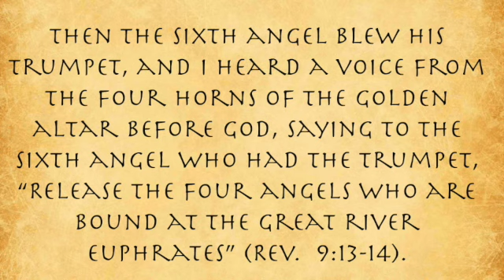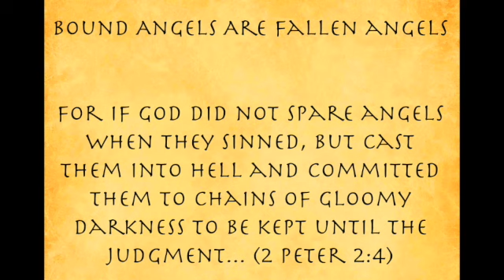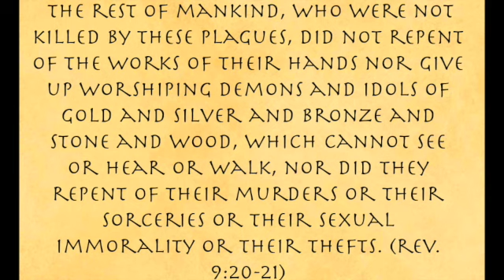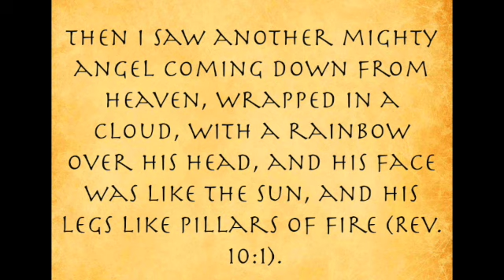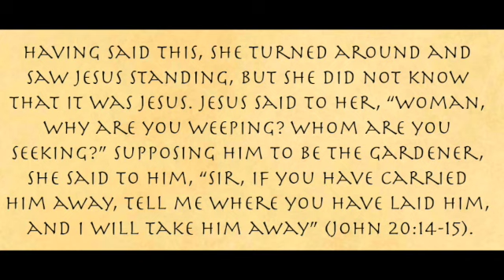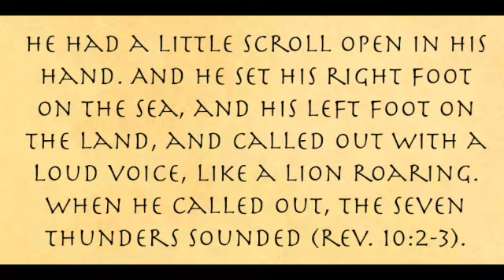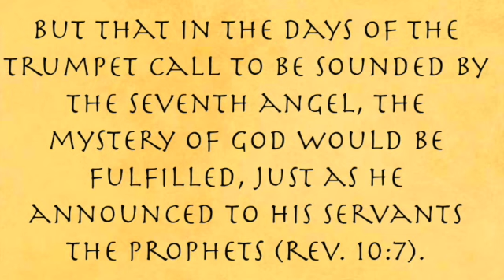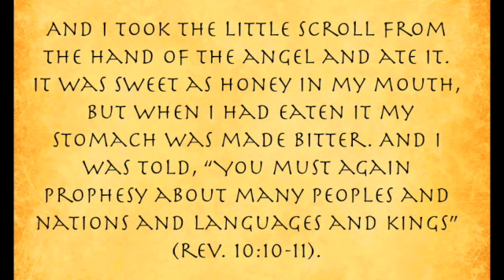The Book of Revelation Part 12 (9:13-10:11)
This video covers the 6th trumpet and all of chapter 10.